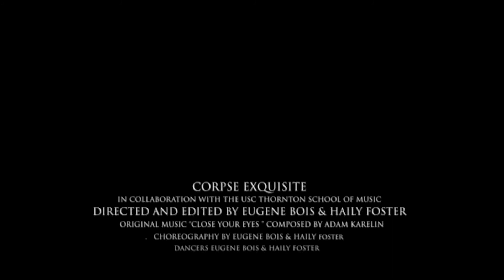Choreographers and Composers: Corpse Exquisite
The Class of 2023 continues to inspire us with their creativity. Take a look at Haily Foster's (she/her) and Eugene Bois' (he/him) collaboration with USC Thornton student Adam Karelin, "Corpse Exquisite"